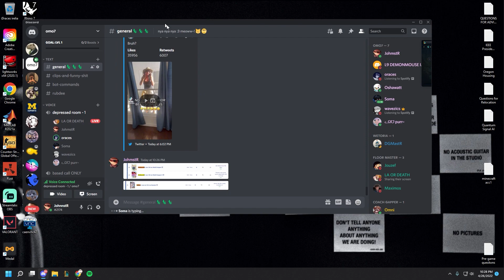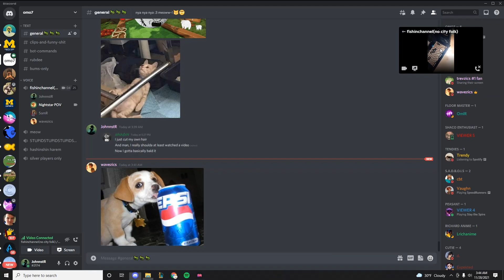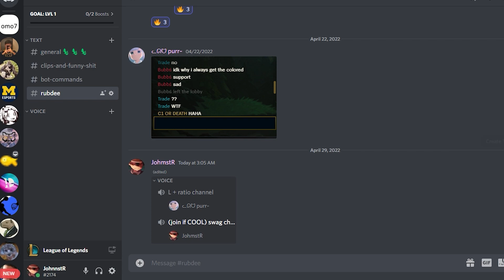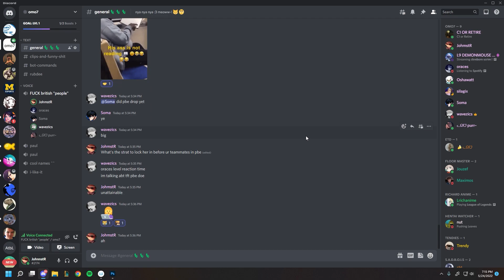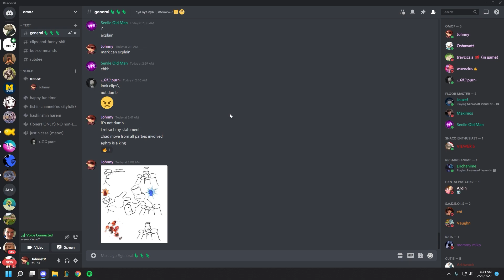Mark being Mark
Mark is a special human being

my mic is muted on recording for some of the clips 😔